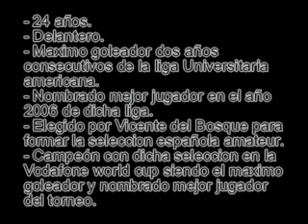Dario Carrasco Goles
Goles de Dario Carrasco